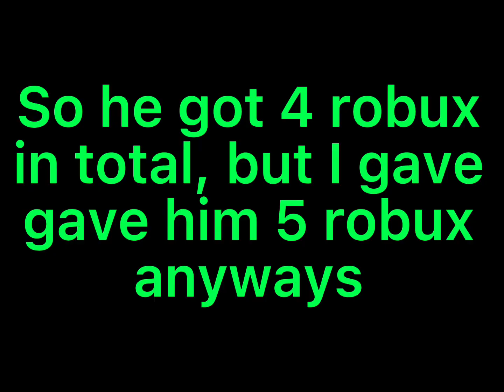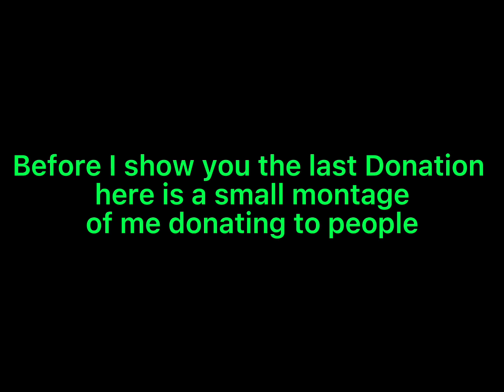I Donated $1000 To People For Thanksgiving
0:00 Intro
0:07 Giving Robux to People
2:18 How To Win 10 Robux Giveaway

HAPPY THANKSGIVING! 🦃